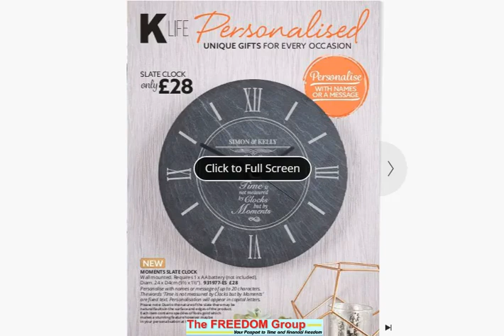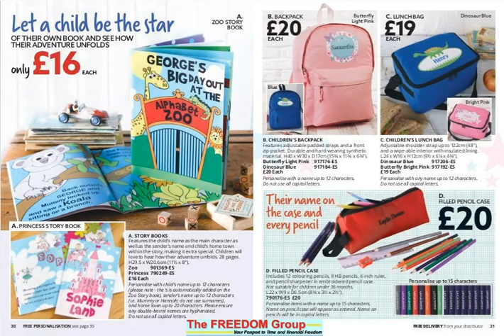K LIFE Personalised Products Catalogue Spring 2018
K Life Personalised Spring/Summer 2018,
where you will find a range of unique, quality
and affordable gifts that will surprise and
delight friends, family and loved ones!
Treat someone special or even yourself to something unique,
like this Make Your Own Light Sign (below), which you can
bend and twist into any name, message or shape you want!
Whatever the occasion, you’ll find inspiration
with these thoughtful gifts.

This is the place to  come to if you are looking for:
kleeneze company
Kleeneze Scam
Kleeneze Global
Kleeneze International
Kleeneze Europe
How To Start Kleeneze
Kleeneze wales
Kleeneze UK

kl891663